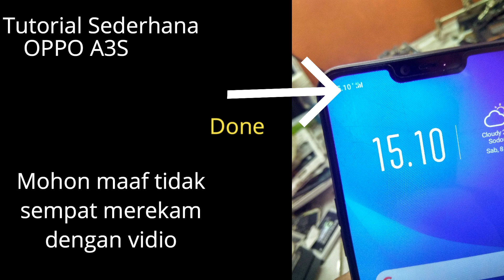OPPO A3S No Network Coverage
assalamualikum

nah untuk pengguna oppo a3s sinyal seperti di atas. silahkan ikuti triknya.
done sudah saya test.

mohon maaf kami tidak sempat membuat vidionya, dikarnakan hp untuk merekamya rusak.

next time, akan saya buatkan vidonya untuk trick-trick yang lain.

terimakasih